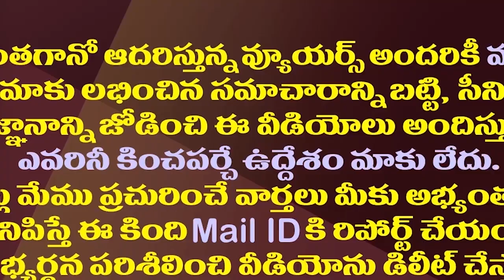ఆ ఛానల్స్ పై టీడీపీ కొరడా..ఏపీలో ప్రసారాలు బంద్| AP Operators Banned Sakshi NTV And TV 9 Channels